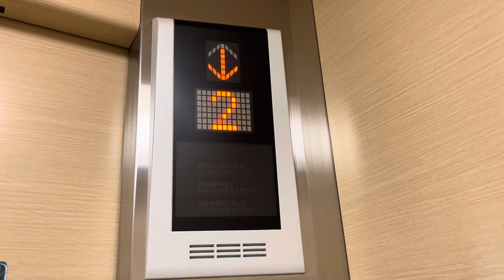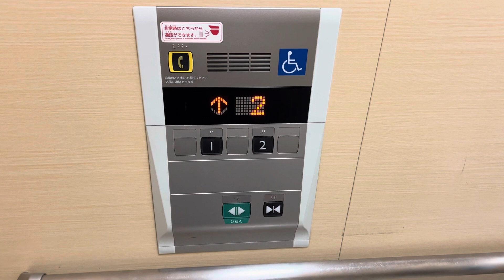総社駅のエレベーター(0・1番のりば)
メーカー:三菱
機種:第2世代アクシーズ
アナウンス:あり
到着音:あり
停止階:1,2
停止可能階:1,2
設置台数:1台